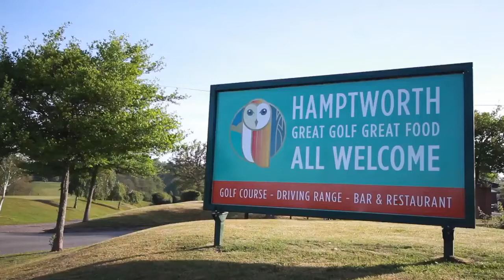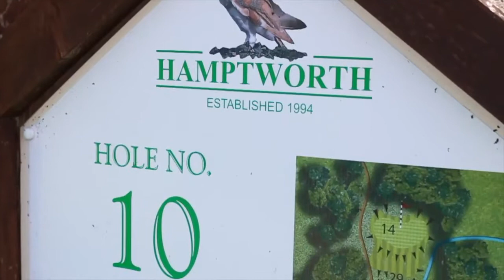Saints Foundation inaugural Charity Golf Day at HAMPTWORTH Matt Le Tissier Southampton Football Club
On Wednesday 10th May, Hamptworth Golf Club hosted the Saints Foundation inaugural Charity Golf Day. Golfers had the chance to play with and against Ex-Southampton Football Club players such Matt Le Tissier, Jimmy Case, Gordon Watson, Reuben Agboola to name a few.

Thank you to the Saints Legends that took part, and well done to all of the team at Saints Foundation for their work and for raising money for some great causes.

If you or your company wish to play or hold your event at Hamptworth,